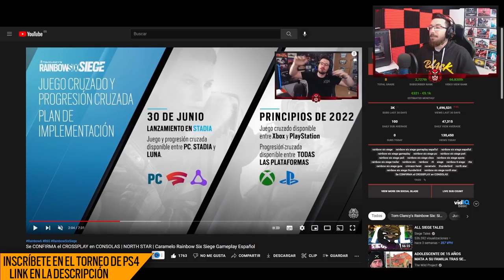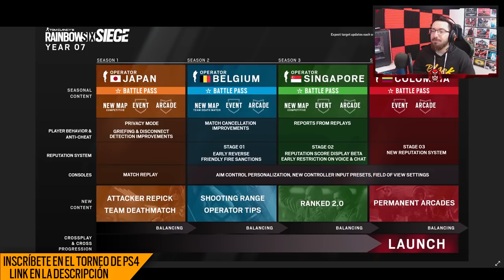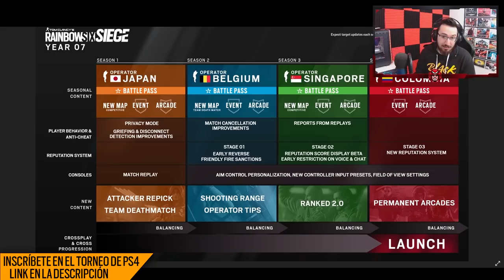[INFO] Crossplay y Crossprogression en R6 | Caramelo Rainbow Six Siege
✅ [INFO] Crossplay y Crossprogression en R6 en este vídeo de Rainbow Six Siege español en High Calibre.